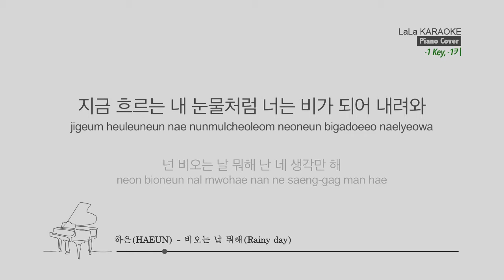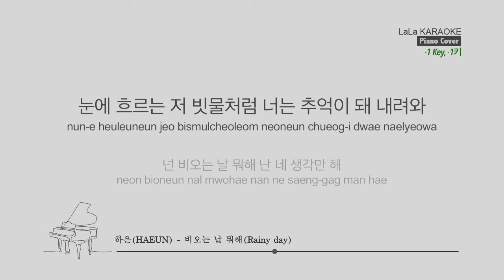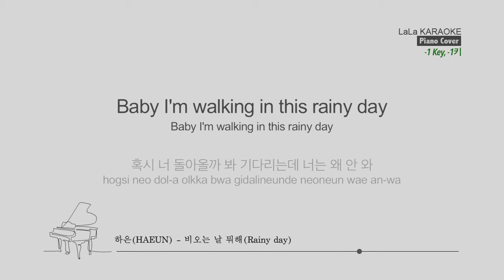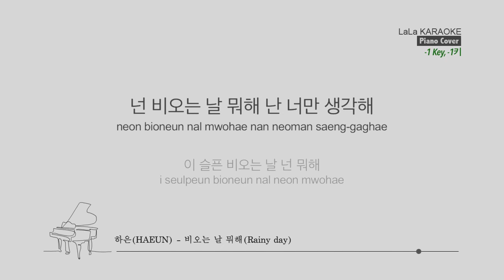하은(HAEUN) - 비 오는 날 뭐해(Rainy day) PIANO (-1키) 노래방 mr LaLaKaraoke Kpop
하은(HAEUN) - 비 오는 날 뭐해(Rainy day) PIANO 노래방 (karaoke)

하은(HAEUN) - 비 오는 날 뭐해(Rainy day) PIANO 노래방